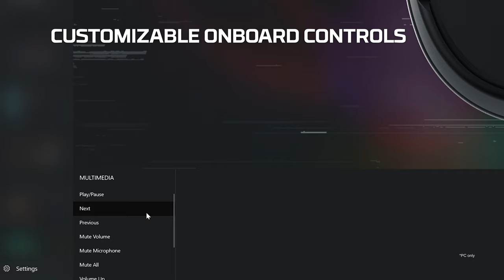Cloud Flight S – Wireless Gaming Headset For PS4 and PC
The HyperX Cloud Flight S gives you an impressive 30 hours* of long-lasting wireless gaming freedom. It’s the first free-standing Qi-charging wireless gaming headset, giving you the convenience of both wireless charging and 2.4GHz wireless audio connectivity. Activate HyperX custom-tuned virtual 7.1 surround sound** and unlock an extra level of immersion from your audio entertainment with a touch of your ear cup. Adjust the balance of game and chat volume easily by pressing the onboard controls, bypassing all those system menus. If you want to further tune things to your wishes, you can customize the intuitive ear cup controls with easy-to-use HyperX NGENUITY software.

Cloud Flight S features HyperX’s signature comfort thanks to extra plush memory foam and breathable leatherette. It’s built with durable steel sliders to help absorb some of the wear and tear of daily use. The flexible, detachable microphone is Discord and TeamSpeak certified and features an LED mic mute indicator and mic monitoring functionality. It also has 90° rotating ear cups, so you can rest the headset comfortably around your neck, and their innovative locking design keeps the headset stable as it charges.